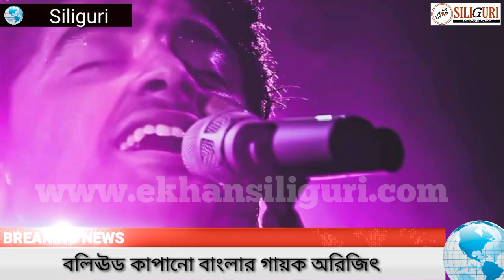শিলিগুড়ি আসছেন অরিজিৎ সিং singer arijit singh will perform in siliguri very shortly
নভেম্বরে শিলিগুড়িতে গানের আসরে আসছেন হার্টথর্ব অরিজিৎ সিং। সুত্রের খবর ডাবগ্রামে একটি মাঠে বসতে চলেছে জলসার আসর। কলকাতা ও শিলিগুড়িতে দুটি শো করবেন শিল্পী।